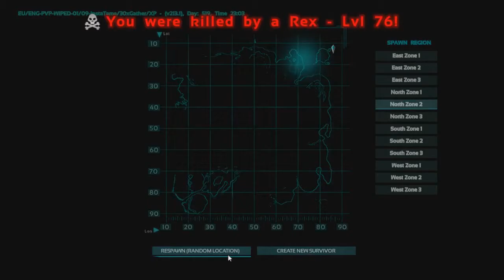Ark Survival Evolved | Part 15 | Monkey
Gigantopithecus